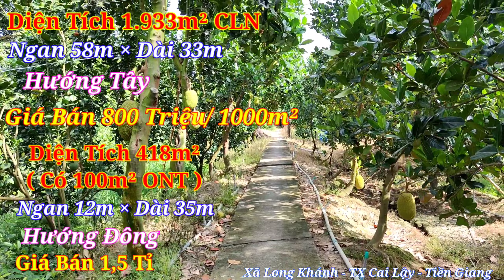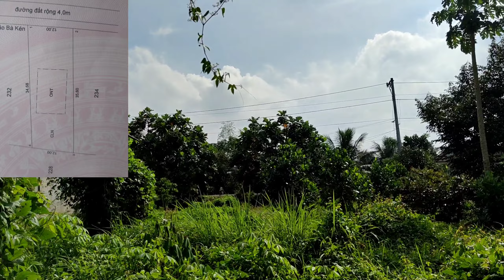[ Đã Bán ] Đây Mới Là Vườn Đẹp - Mặt Tiền Ô Tô - Phía Sau Mặt Tiền Đan 58m - tại Tiền Giang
‌🌈Lời đầu tiên Cu Đất xin chân thành cảm ơn anh chị đã quan tâm ủng hộ và xem video của Cu Đất ạ! 🌟🌟🌟🌟🌟 ♥️ Cu Đất tôi xin kính chúc quý anh chị sức khỏe dồi dào, làm ăn phát đạt và gia đình hạnh phúc nhé! 🏡 KÊNH CU ĐẤT MỞ RA ĐỂ LÀM GÌ? 👉 Dạ kênh Cu Đất ra đời nhằm phục phục cho tất cả mội người về lĩnh vực BẤT ĐỘNG SẢN & Ô TÔ CŨ ạ 👉 Kênh Cu Đất làm hoa tiêu kết nối cho anh chị cần mua đất và cần bán đất, ô tô cũ dao dịch trực tiếp 👉 Kênh Cu Đất nhận quay video giới thiệu bán đất, ô tô cũ hoàn toàn MIỄN PHÍ 👉 Kênh Cu Đất sẽ cỗ gắn kết nối cho quý anh chị nhằm đảm bảo dao dịch thành công và ít tốn kém cho anh chị nhất có thể 🙏 Trong quá trình kết nối và quay video đăng trên YOUTOBE nếu có sai sót hoặc làm phiền, hoặc làm mất lòng anh chị, vui lòng gọi cho em ngay 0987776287 giúp em nhé
‌♥️ Cu Đất XIN CHÂN THÀNH CẢM ƠN QUÝ ANH CHỊ ĐÃ XEM & QUAN TÂM KÊNH CỦA Cu Đất ạ!🌈Lời đầu tiên Cu Đất xin chân thành cảm ơn anh chị đã quan tâm ủng hộ và xem video của Cu Đất ạ! 🌟🌟🌟🌟🌟 ♥️ Cu Đất tôi xin kính chúc quý anh chị sức khỏe dồi dào, làm ăn phát đạt và gia đình hạnh phúc nhé! 🏡 KÊNH CU ĐẤT MỞ RA ĐỂ LÀM GÌ? 👉 Dạ kênh Cu Đất ra đời nhằm phục phục cho tất cả mội người về lĩnh vực BẤT ĐỘNG SẢN & Ô TÔ CŨ ạ 👉 Kênh Cu Đất làm hoa tiêu kết nối cho anh chị cần mua đất và cần bán đất, ô tô cũ dao dịch trực tiếp 👉 Kênh Cu Đất nhận quay video giới thiệu bán đất, ô tô cũ hoàn toàn MIỄN PHÍ 👉 Kênh Cu Đất sẽ cỗ gắn kết nối cho quý anh chị nhằm đảm bảo dao dịch thành công và ít tốn kém cho anh chị nhất có thể 🙏 Trong quá trình kết nối và quay video đăng trên YOUTOBE nếu có sai sót hoặc làm phiền, hoặc làm mất lòng anh chị, vui lòng gọi cho em ngay 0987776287 giúp em nhé
♥️ Cu Đất XIN CHÂN THÀNH CẢM ƠN QUÝ ANH CHỊ ĐÃ XEM & QUAN TÂM KÊNH CỦA Cu Đất ạ!